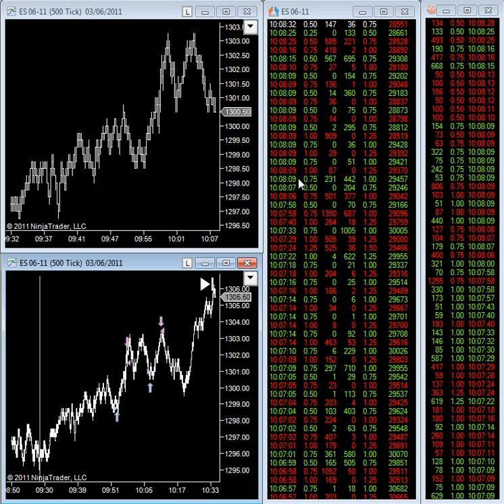Friday Trade Review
Review of a trade from Friday after a customer inquiry